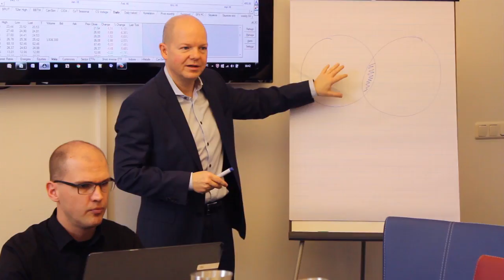Teaser - Startkapital - Soviel brauchst du für die Börse